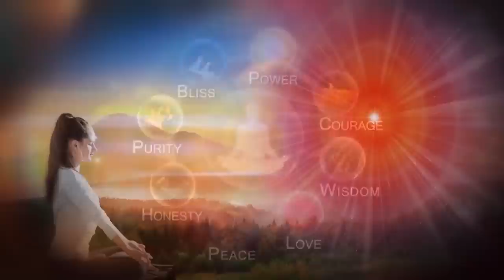21 9 20 காலை முரளி Murali